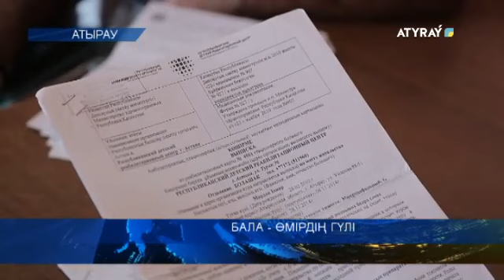БАЛА - ӨМІРДІҢ ГҮЛІ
Бала - өмірдің гүлі. Осындай атаумен "Халықаралық дүние руханият" қоғамдық қоры бірнеше жылдан бері түрлі  қайырымдылық шараларын ұйымдастыруды әдетке айналдырған. Бұл жолғы игі істің де орны бөлек. Бастамашылар жалғыз басты ананың сауабына кенелді. Толығырақ келесі бейнематериалды.